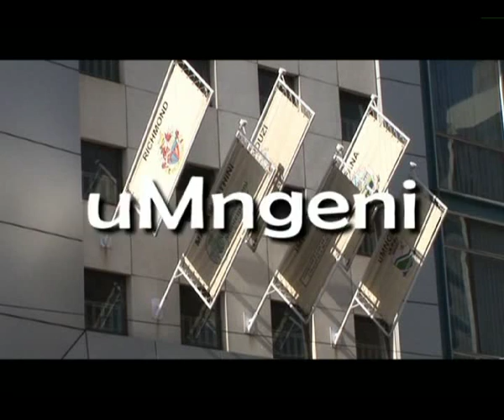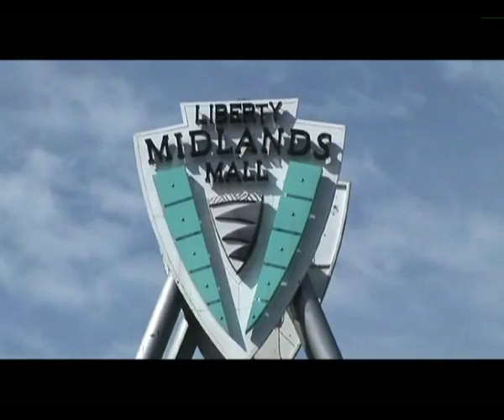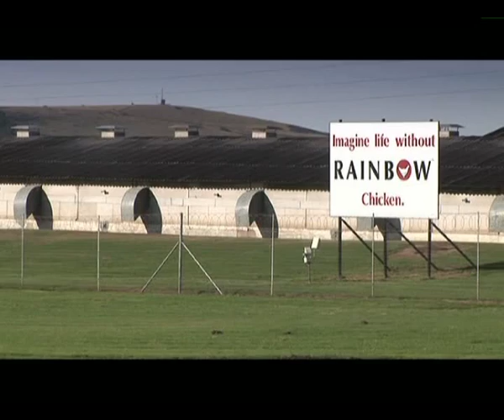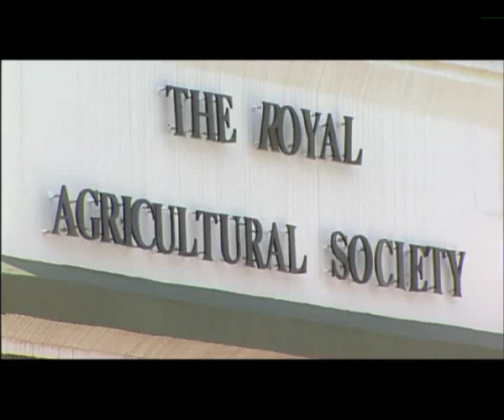Pietermaritzburg-uMgungundlovu District Municipality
The uMgungundlovu Municipal District covers 8500 -square kilometers with the population of about one million live in dwellings ranging fromtraditional farmland communities, informal rural settlements to upmarket urban areas. The region has a rich and complex natural environment with numerous resources accounting for 13.5% of KwaZulu-Natal's Gross Geographical Product and 14.5% of the province's formal employment.